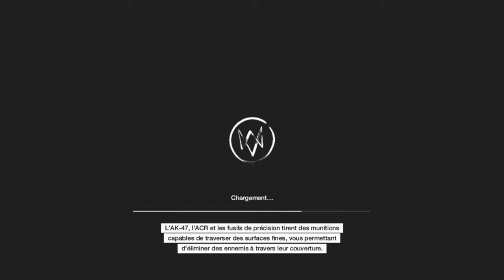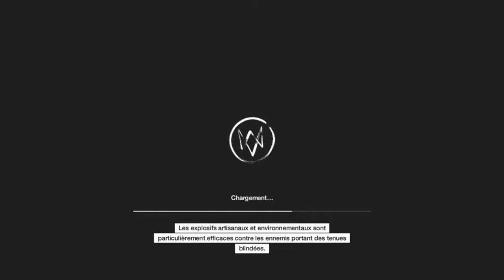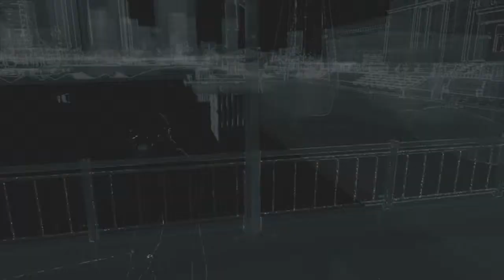[LET'S PLAY] Watch Dogs ep 23 : la valise [FR][HD]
J'espère que vous allez bien, on se retrouve aujourd'hui pour l'épisode 23 du let's play watch dogs .
Bon visionnage a tous et a toute.